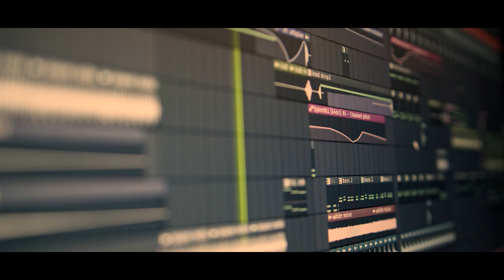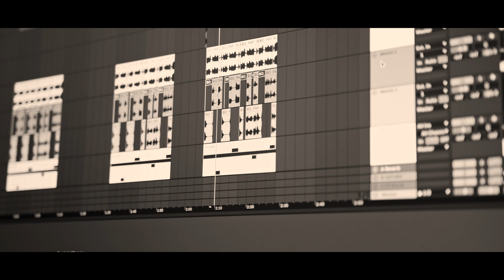Yo Te Necesito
Grabación y mezcla:
Alberto Salcedo, Innovazion Studios

Quiero que seas el canto
Que me arrullas en las noches,
Quiero que seas el sol
Que iluminas mis mañanas,
Quiero que seas la lluvia
Que me mojas en las tardes,
Quiero que seas los brazos,
Que me abrazan en cada instante.

Sé, que tus oídos
Están prestos a mi canto,
Y que, con tus manos
Tú puedas secar mi llanto,
Quiero ver claramente
Tu sonrisa en mi mente,
Dejar que Tu Palabra
Me seduzca eternamente.

Quiero quedarme preso en Tu mirada,
Estar atrapado en Tu Palabra,
Quiero verme en Tu canción,
Quiero ahogarme en Tu silencio,
Quiero correr por el viento,
Que Te lleva a mi oración.

//Yo Te necesito, divino Señor,
Eres el anhelo de mi corazón//